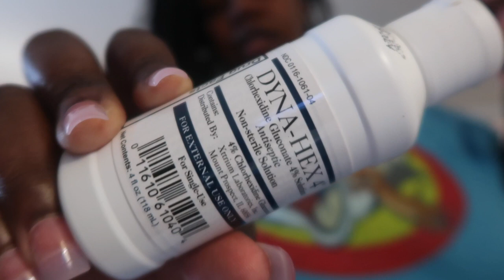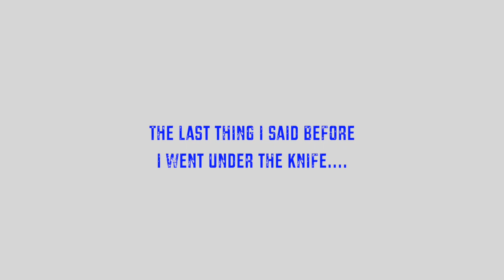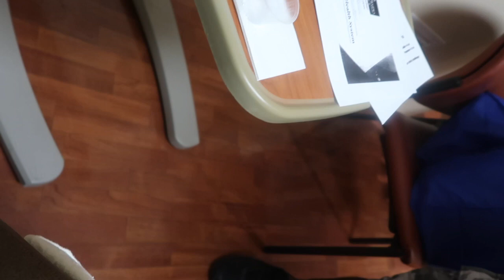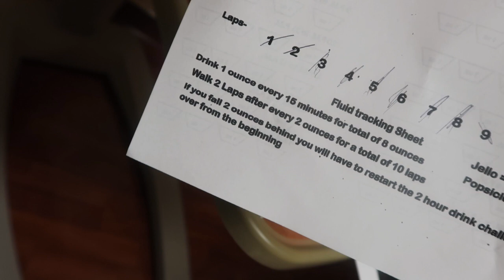THE MOST *REALISTIC* 😲 VSG SURGERY DAY VLOG | THE DAY BEFORE, DAY OF, AND THE DAY AFTER THE SURGERY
Follow My Hair Company On Instagram and Facebook: @too_strandd

The Camera That I Am Using : Canon G7x Mark II
I Edit My Own Videos:  Final Cut Pro